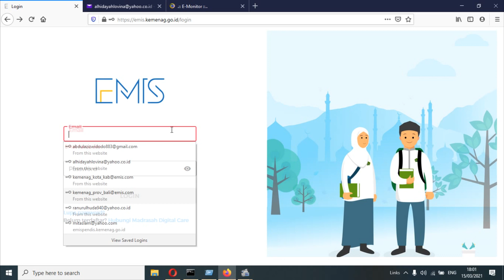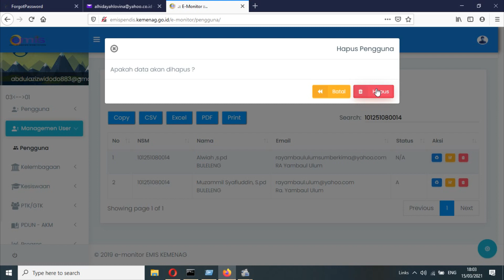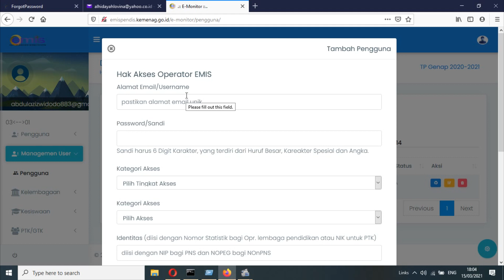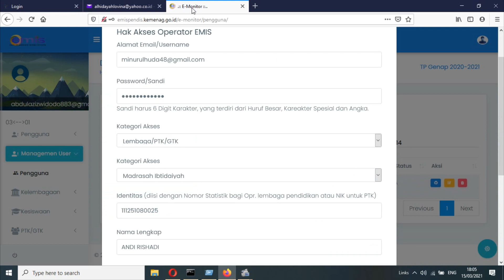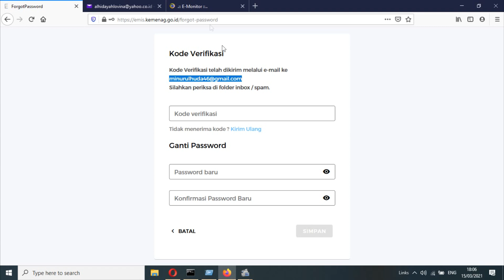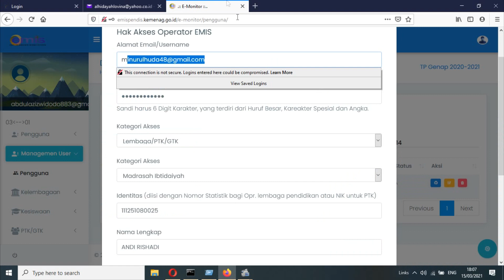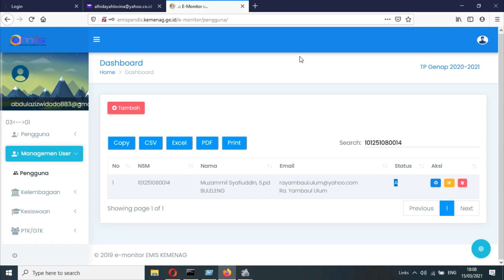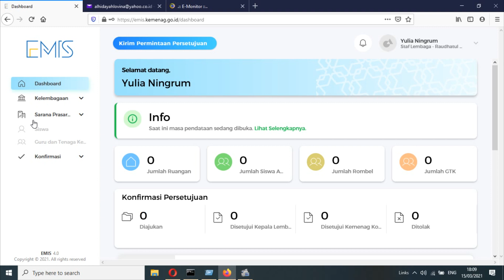SOLUSI GAGAL LOGIN EMIS TERBARU YANG BELUM PERNAH LOGIN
Assalamu'alaikum
Yth Bapak/Ibu Operator Emis yg luar biasa
salam Luar biasa Dari Tutorial Super

kali ini Tutorial Super akan memberikan solusi atas kegalauan para PengEmis yang Belum pernah sama sekali login di emis baru.

Bagaimana caranya? Yuk simak bersama-sama sampai video selesai